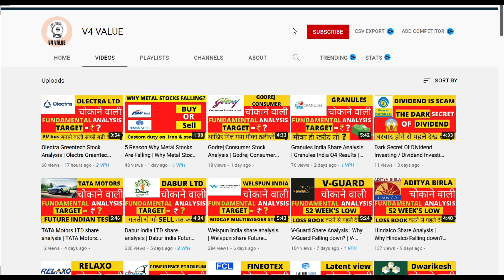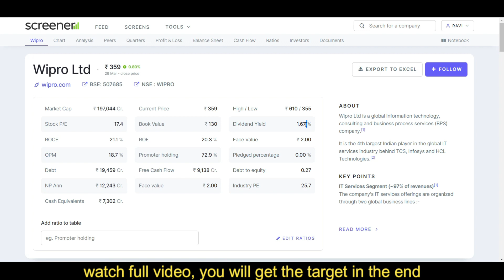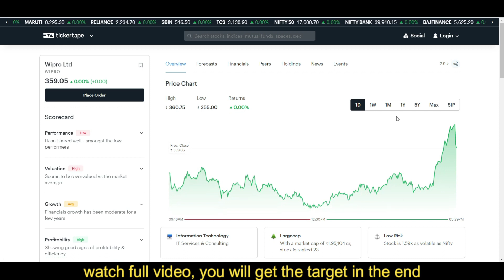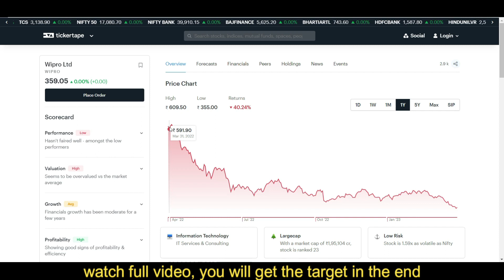Wipro Share Price Prediction 2023 | Wipro Share Price Analysis - Should You Invest?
In this video you will know about the what is MMI (Market Mood index)  may get help for top budget stock 2022.

wipro share
wipro stock
stock market
share market
stocks to buy nowshare